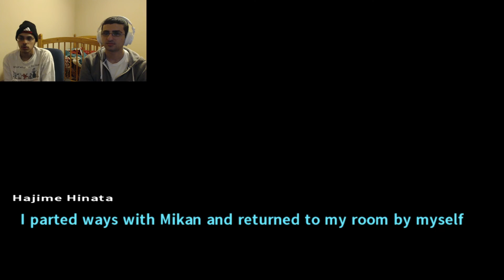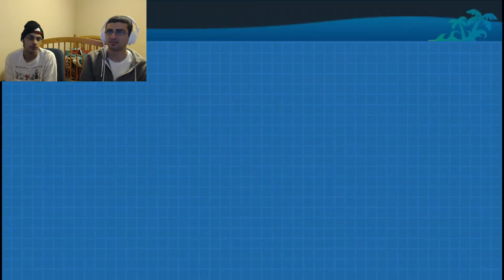Danganronpa 2 Goodbye Despair [Part 16] COOP w/EliteUcantBeat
This is a coop lets play mainly because i dont want to sit there and play through another danganronpa game. Not because the games are bad just because theyre too long. Unless the people want more and demand me to play more then I'll upload these more often but as of now the lets play will only be recorded when Joey and I feel like recording it.